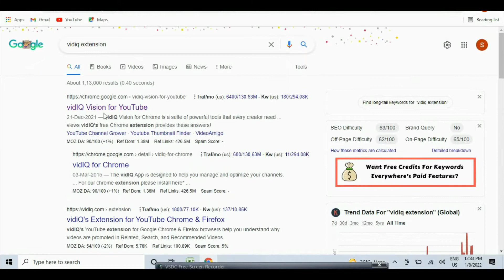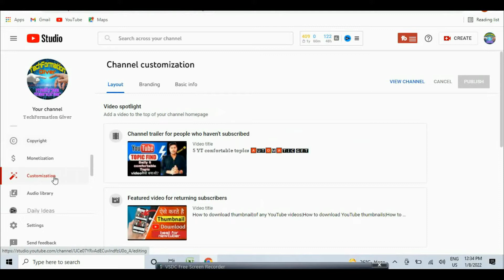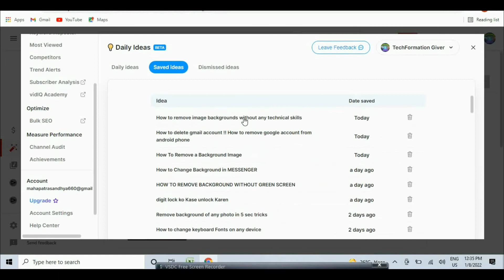How to FREE FIND Unlimited Topics for YouTube Videos | YouTube Video Ke Liye Topic Kaha Se Laye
Hello friend welcome to our 𝙏𝙚𝙘𝙝𝙛𝙤𝙧𝙢𝙖𝙩𝙞𝙤𝙣 𝙂𝙞𝙫𝙚𝙧 youtube channel.guys in this video i am going to show you How to get automatic topics for your channel..please subscribe our channel to updates more video.

auto generated by youtube meaning in hindi
youtube topic channels copyright
youtube generated
youtube topic channels list

how to add topic in youtube channel

trending topics on youtube 2021 in india
most searched topics on youtube
youtube topics list
youtube topics for beginners
trending topics on youtube today
youtube video topics
trending topics on youtube in india

youtube channel ideas for beginners 2020
youtube channel ideas 2020
youtube channel ideas for beginners 2021
topics for youtube channel
ideas for youtube videos
youtube channel ideas to make money
youtube channel ideas 2021
1
2
3
4
5
6
7
8
9
10
Next
Find long-tail keywords for
SEO Difficulty
67/100
Brand Query
No
Off-Page Difficulty
75/100
On-Page Difficulty
53/100
How these metrics are calculatedDetailed breakdown

Copy
Export
youtube generated
Per page:
1-8 of 8

Copy
Export
claim topic channel youtube
list of auto-generated youtube channels
Per page:
1-6 of 6

Copy
Export
 Long-Tail Keywords
Load Metrics (uses 6 credits)
1-6 of 6

tec
tech
techf
techfo
techfor
techform
techforma
techformat
techformati
techformatio
techformation
techformationg
techformationgi
techformationgiv
techformationgive
techformationgiver